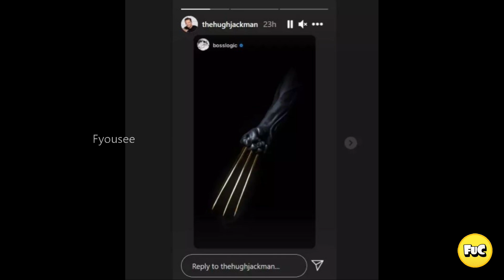Hugh Jackman's Wolverine in MCU - PoP Culture News Tamil - Ep # 9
In this Video, I have explained the pop culture news in tamil about 3 important things, Hugh Jackman's Wolverine in MCU is the hot topic going on around the world.